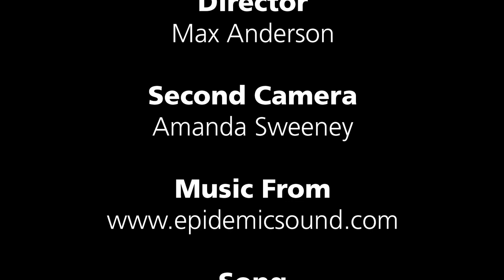What to Expect at the Volcano Adventure Camp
Discover what Lassen Volcanic National Park's Volcano Adventure Camp (VAC) is all about. From camping cabins, to ranger-led programs, to group hikes - VAC offers youth and their chaperones a night out in their national park.